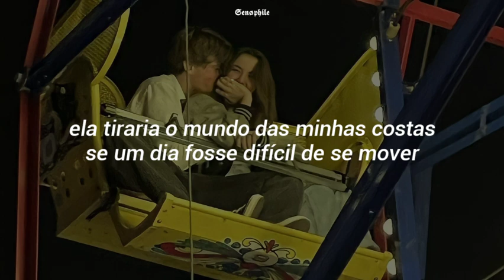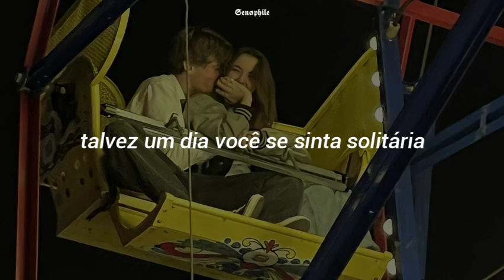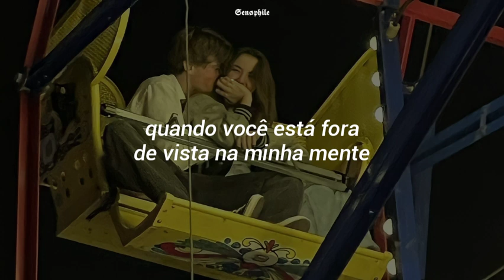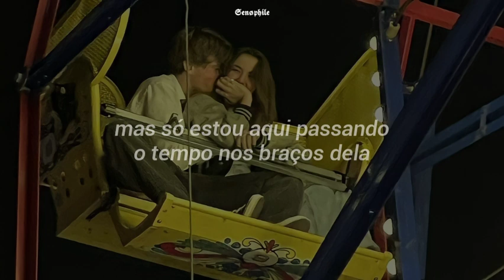Joji - Glimpse of Us (tradução)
Olá,
Bem-vindo ao canal Senophile!
Aqui você pode desfrutar da beleza da música além das fronteiras linguísticas ツ

↬Vale ressaltar que as traduções não são literais, pois procuro adaptá-las à língua portuguesa, mantendo sua beleza e significados originais para melhor compreensão. Além disso, peço compreensão em relação a possíveis erros de interpretação ou edição que possam surgir, estou sempre buscando melhorar e garantir a qualidade do meu conteúdo.

🇧🇷 Português:
Os direitos autorais das músicas e letras traduzidas não me pertencem e são de propriedade exclusiva de seus respectivos donos.
Não tenho a intenção de violar direitos autorais e busco sempre creditar os artistas e suas obras corretamente.

🇺🇸 English:
I do not intend to violate copyrights and always seek to properly credit the artists and their works.

Bjs, Senophile ♡°୭

LETRA: